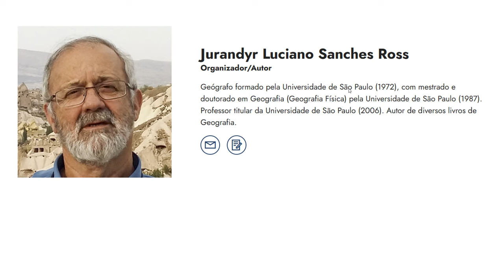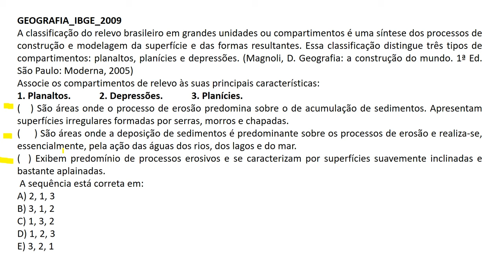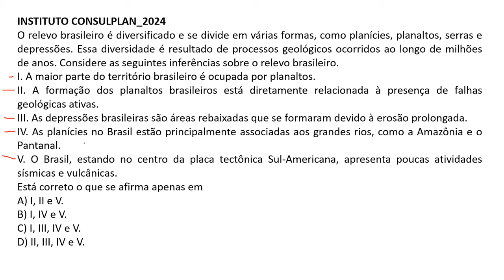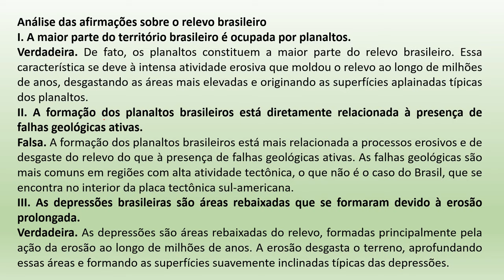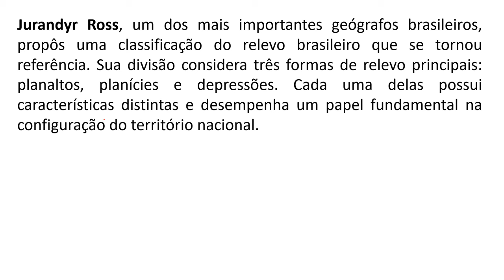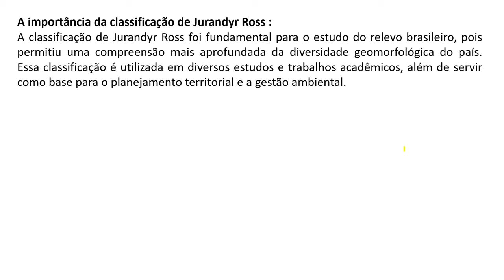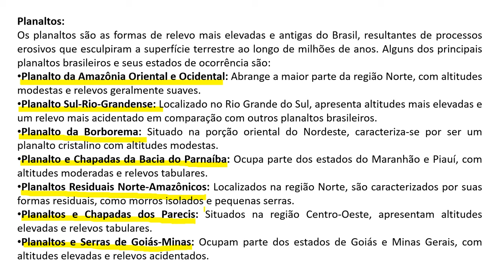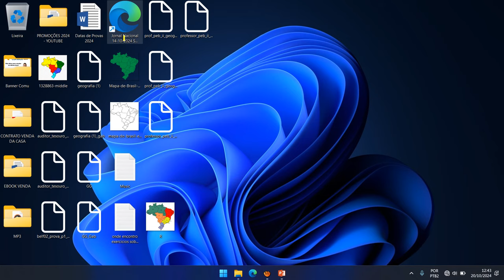Relevo Brasileiro Jurandyr Ross | Conhecimentos Gerais Correios | Concurso Correios 2024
AGENTE DE CORREIOS CARTEIRO

CONHECIMENTOS GERAIS:
1. Noções básicas de cartografia. 1.1. Orientação: pontos cardeais. 1.2. Localização: coordenadas geográficas, latitude, longitude e altitude. 1.3. Representação: leitura, escala, legendas e convenções.  2. Aspectos físicos do Brasil e meio ambiente no Brasil (grandes domínios de clima, vegetação, relevo e hidrografia; ecossistemas).  3. Organização do espaço agrário: atividades econômicas, modernização e conflitos; organização do espaço urbano: atividades econômicas, emprego e pobreza; rede urbana e regiões metropolitanas.  4. Dinâmica da população brasileira: fluxos migratórios, áreas de crescimento e de perda populacional.  5. Formação territorial e divisão político-administrativa (organização federativa).

CÓDIGO DE CONDUTA ÉTICA E INTEGRIDADE:
1. Código de Conduta Ética e Integridade dos CORREIOS de 07/10/2021 -

Estou te dando R$ 15 de desconto para você também ter a conta que mais rende do Brasil. O desconto é válido para um pagamento de no mínimo R$ 55 e por 7 dias!
Baixe o app do Mercado Pago